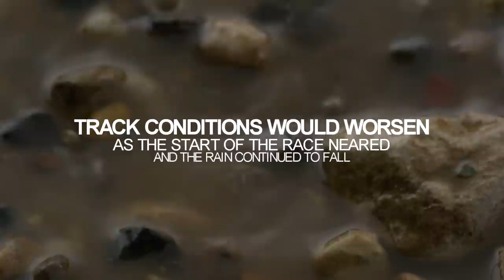Miller Motorsports Badlands 2013 | Team Recap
Erik Miller and his team, Miller Motorsports, arrived at Badlands Off Road Park in Attica, IN to race against a slew of other drivers in a battle for overall series points.  The team would qualify 2nd and begin the race behind Campbell Racing.  After dealing with a mundane mechanical failure along the way in the field, costing them precious time, they repaired, pressed on, and went on to finish 4th overall in a field of over 30 drivers.